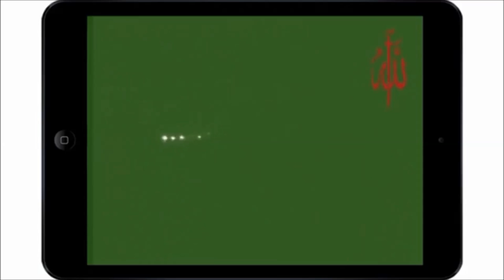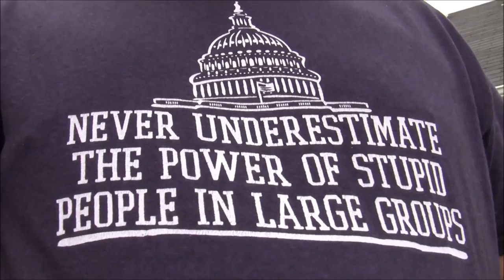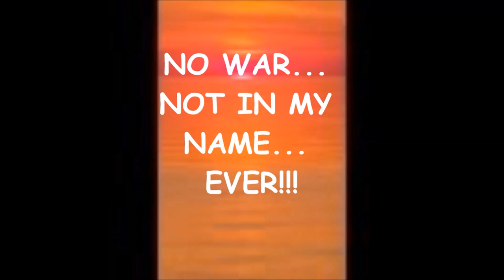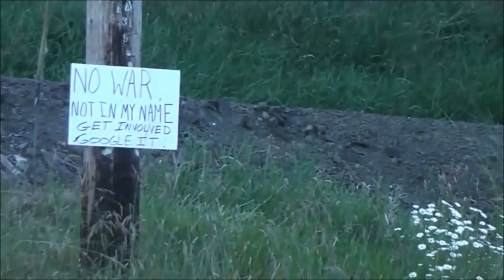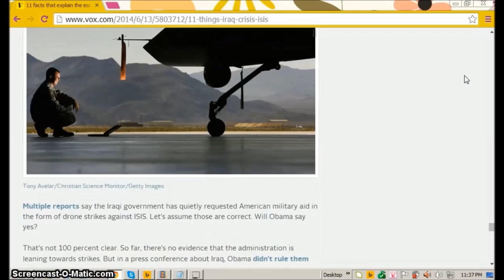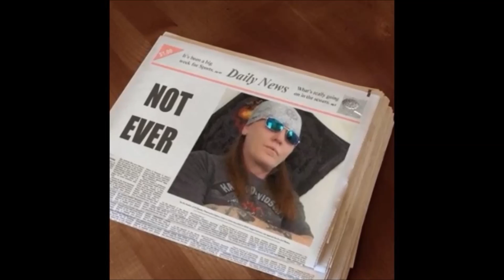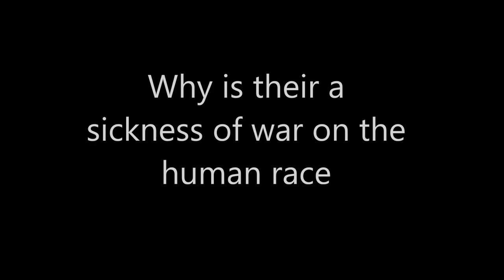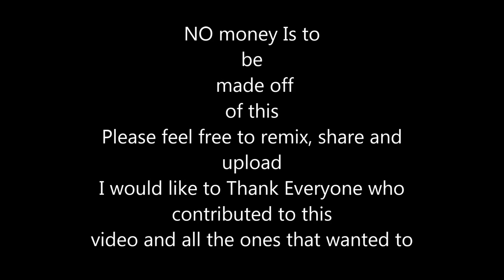No War Not In My name 2014 (1st draft version) due to more videos coming in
Thank You To Everyone who helped make this possible Please Remix, share , Download and send this to all representatives love linda Please send more videos in we are thinking about doing Part 2